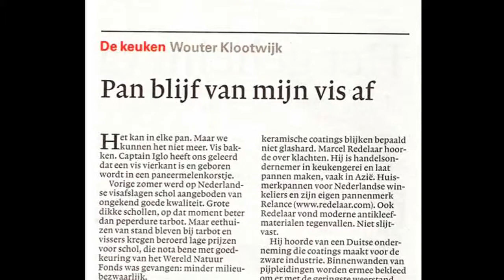Anti-aanbakpan van Relance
Ik was op zoek naar een goede anti-aanbakpan. Quote van iemand over de Relance 40cm pan op internet: "Wij waren al enthousiast maar als zelfs Wouter Klootwijk lovend over een pan schrijft dan weet je zeker dat het goed is." Dat dacht ik dus ook. Ziehier de test die ik deed met mijn aldus aangeschaft nieuwe pan.